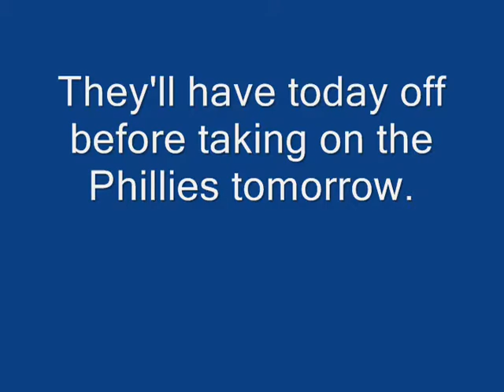The Doug Russell Show, May 13, 2010.wmv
The Doug Russell Show, May 13, 2010. Instead of sheredding the Brewers again, I thought I would give the gift that keeps on giving. An undie run video.